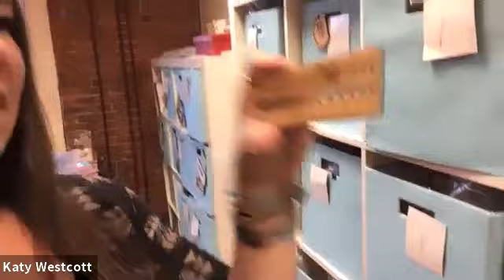RISD Alumni Club of RI Virtual Studio Tour of Katrinkles with Katy Westcott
The RISD Alumni Club of RI hosted a virtual studio tour of Katrinkles with Katy Westcott 02 JM!

See some of their products and learn about the process for making them. Westcott also discussed the challenges of being a women owned and operated manufacturer.

The event was hosted by Amy Cohen 76 TX, Chair of the Club of RI.